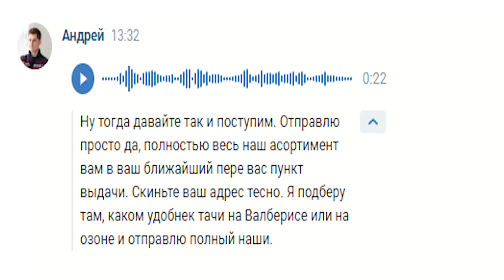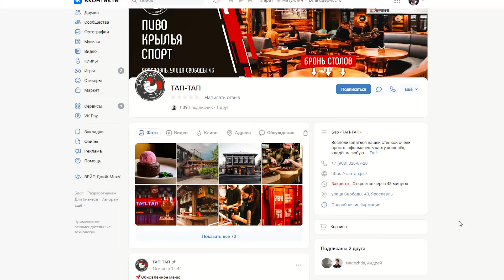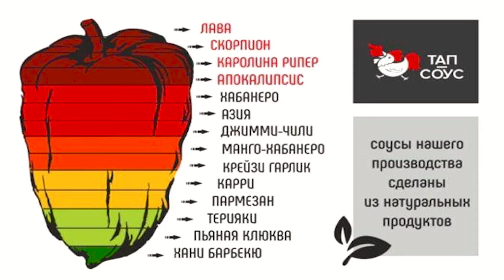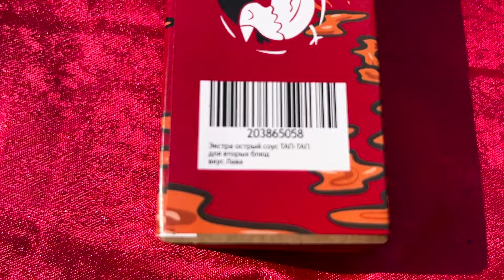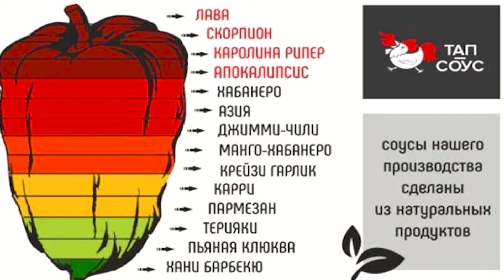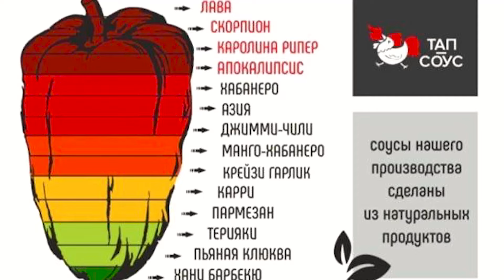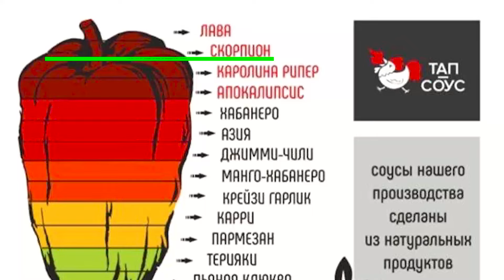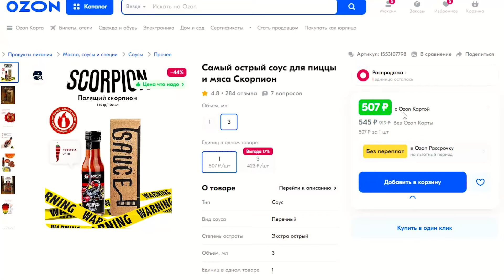ОГРОМНЫЙ Сет очень острых и вкусных соусов ОСТРОЕ ТРИО ТАП Каролина Рипер, Лава, Скорпион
carolinareaper, скорпион, аппокалипсис очень острые соусы и самые лайтовые, от компании и бара ТАП, острое ТРИО пришло на обзор, но не триО, а шестнадцать соусов! ОСТРОЕ ТРИО ТАП Каролина Рипер, Лава, Скорпион!
ВСЕМ ПОЛЕЗНОГО АППЕТИТА И ПРИЯТНЫХ ПРОСМОТРОВ
АВТОБИОГРАФИЯ МАКСА, МАКС ПИСАЛ, ЧТОБЫ ТЫ НЕ ЗАДАВАЛ ЛИШНИХ ВОПРОСОВ – ПРОЧТИ!